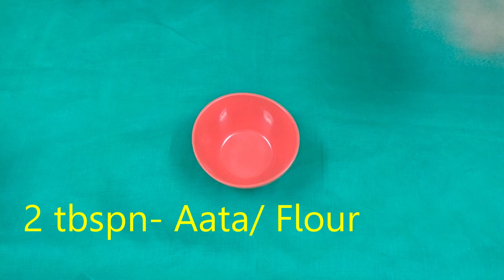5 Minute में चेहरे को इतना गोरा कर देगा यह नुस्खा की पड़ोसी जल जायगा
Hello Friends,
5 Minute में चेहरे को इतना गोरा कर देगा यह नुस्खा की पड़ोसी जल जायगा